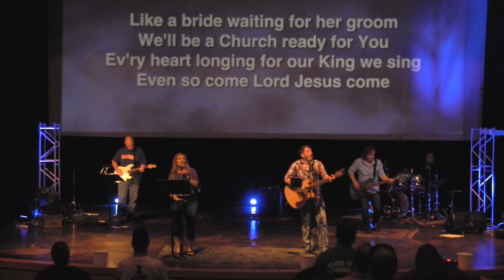Sunday Morning Worship (6-26-16)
Rooftops + Let It Rain + No Longer Slaves + Come Lord Jesus